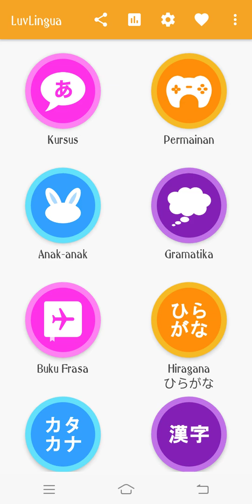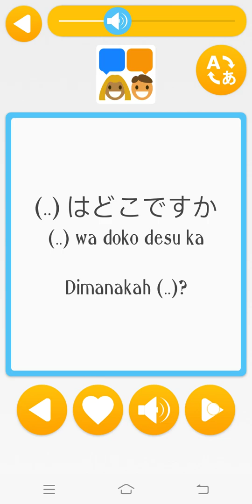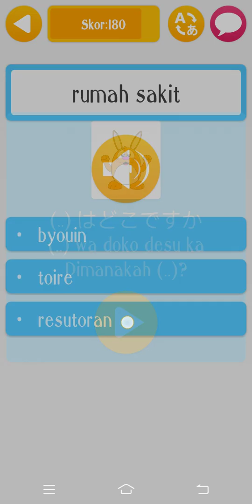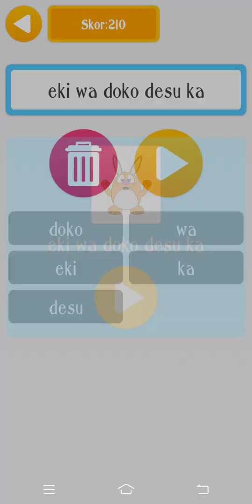Belajar Bahasa Jepang dengan luvlingua